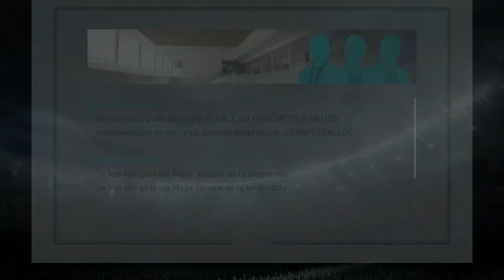PES 2018 LM | Real Madrid | COMPETITIVOS ANTE LOS GRANDES #10